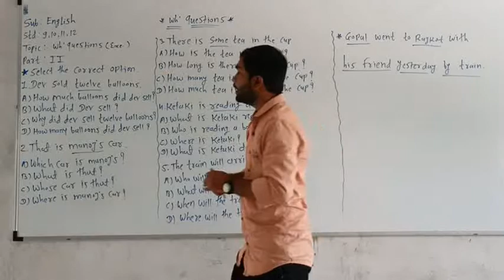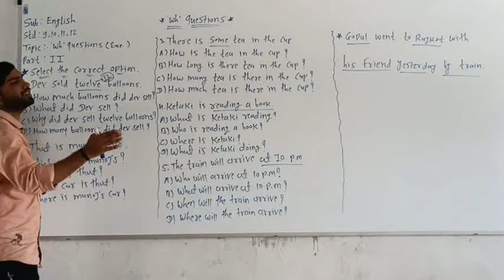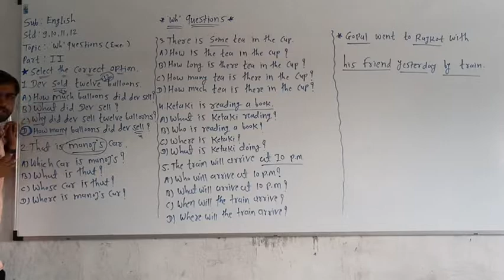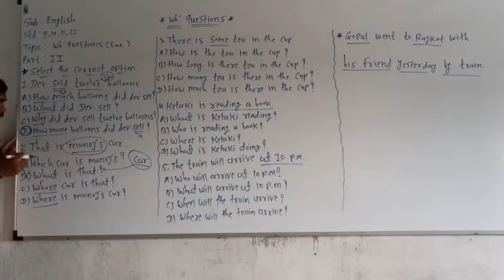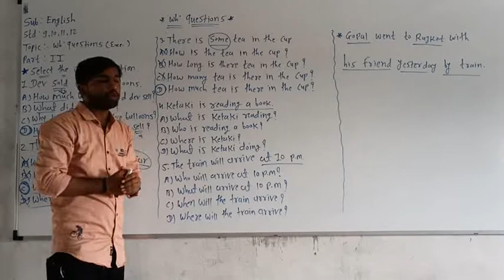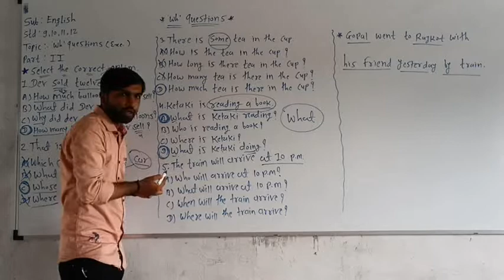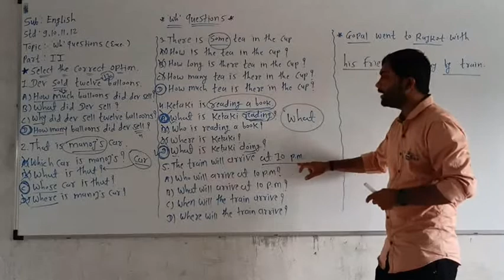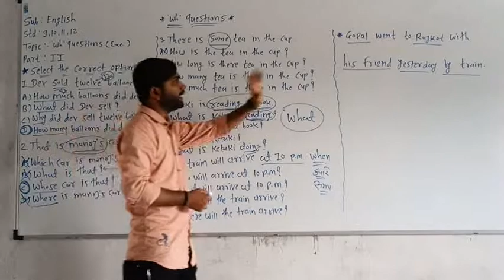std 9 to 12 wh quetion part 2